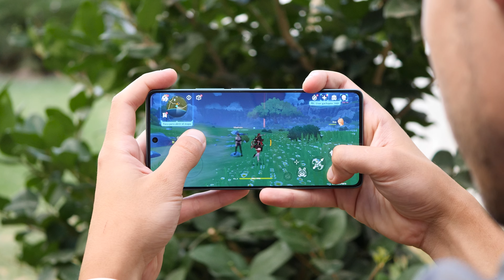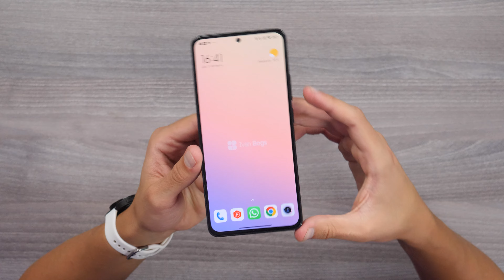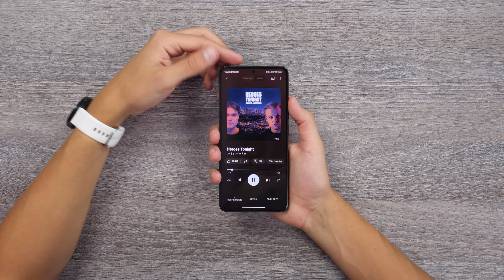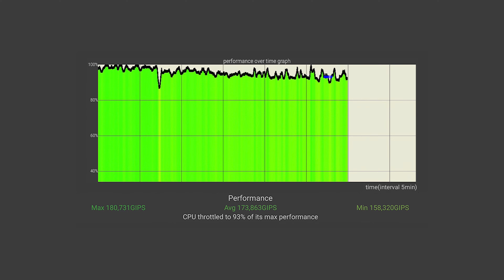NO deben EXISTIR las VERSIONES 4G • Redmi Note 13 4G analisis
● Comprá Xiaomi RedmiNote13 en *UndertakerTecStore* y con el código *UNDERBOGS* tenés ENVÍO GRATIS!